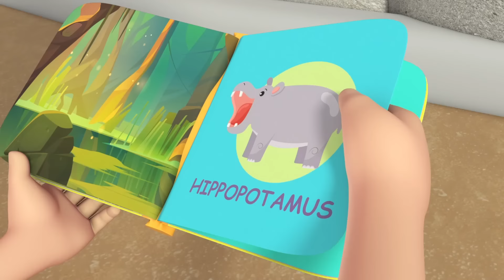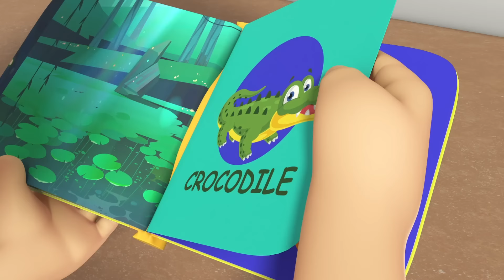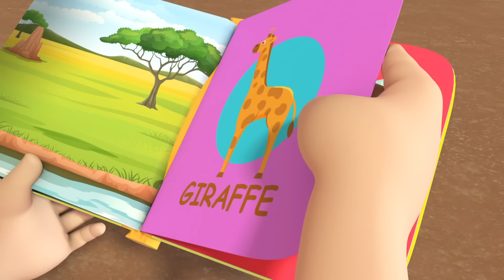Jill's ULTIMATE Mermaid Glam Day Play Outside at the Beach Song | Little Angel And Friends Kid Songs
Jill is a mermaid! Baby John and Jill are determined to give every family member a the perfect mermaid tail during their fun day to play outside at the beach.

00:00 Mermaids At The Beach
03:06 Halloween Song
06:02 Ten in the Bed (Scary Edition)
09:09 Rock-a-bye-Baby
12:26 Welcome to My Fashion Parade
16:02 Baa Baa Black Sheep
19:01 Animals At The Zoo
22:28 Jack Learns To Ride A Bike
26:07 Karate Song
29:52 Be Patient (Be Nice)

Lyrics:
Let’s be
Mermaids
Mermaids at the beach
Sand and sea and you and me

Let’s be
Mermaids
Mermaids in the sun
With our scales and fishy tails
Daddy, Daddy
It’s Mermaid time for you!
So stay really, really still!
There’s lots of work to do!
Daddy, Daddy
Mermaid time, it’s Mermaid time!
Let’s be
Mermaids

Let’s be
Mermaids
Brother, brother!
Brother, brother!
It’s Mermaid time, it’s Mermaid time
Let’s be
Mermaids

Let’s be
Mermaids

Mommy, Mommy,
Mommy, Mommy,
BBJ: Oopsie-oopside-doo!
Let’s be
Mermaids

Let’s be
Mermaids

Mermaids are so fun!